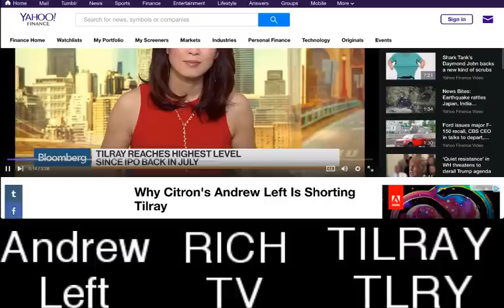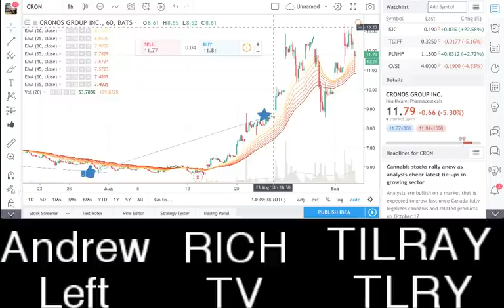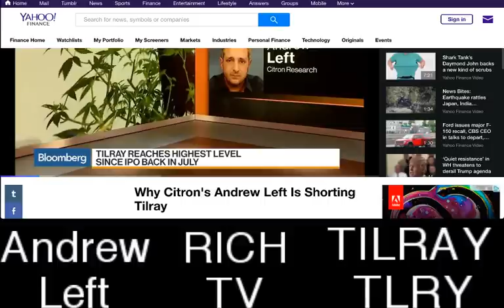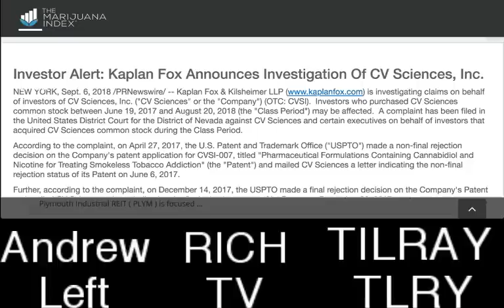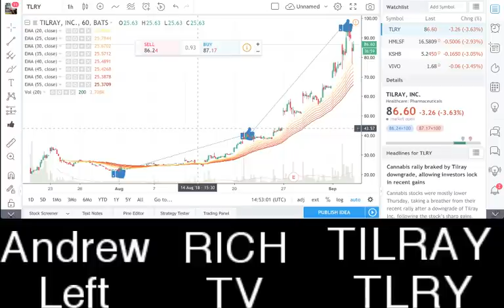Andrew Left Shorting Tactics with Tilray Inc. (TLRY) Cronos Group (CRON) Cv Sciences (CVSI) Exposed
Andrew Left Shorting Tactics with Tilray Inc. (TLRY) Cronos Group (CRON) Cv Sciences (CVSI) Exposed - RICH TV LIVE - September 6, 2018 - Today i expose Andrew Left for his shorting tactics on Tilray Inc. (TLRY) Cronos Group (CRON) Cv Sciences (CVSI)!